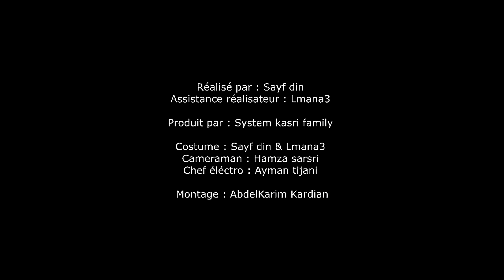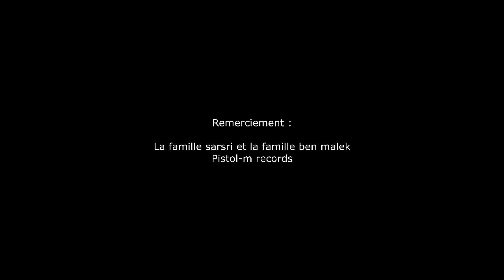System Kasri Family - Zman Dar [Official Video]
Vidéo Clip Officiel de System kasri family.
Track : Zman Dar
Album : Buck again (2014)
Réalisation : Abdelkarim kardian
PROD: Pistol-m records

system kasri system kasri family system 9asri rap tanjawi2014 rap kasri rap 9asri Ksar el kebir sayf din lmana3 rap kasrawi 2014 muslim 2014 atamarod vol2 rap maghribi rap maroc 2014 rap 2014 rap zan9awi rap bladi hit radio radio aswat rap chamali coming soon system kasri medi1 2M ajyal corsa live masta flow h-kayn casa crew bigg 2012 fnaire dj van